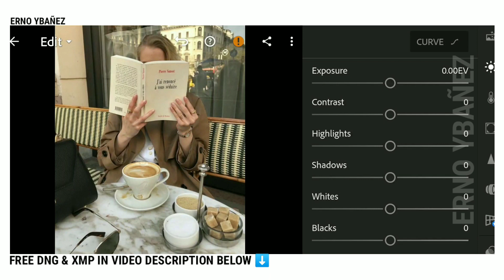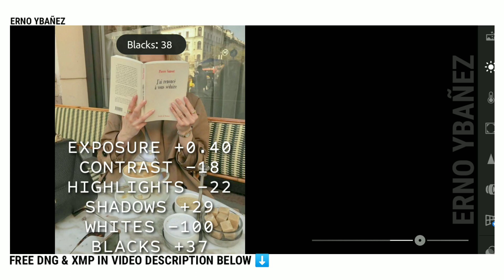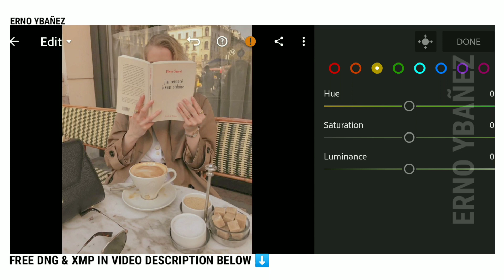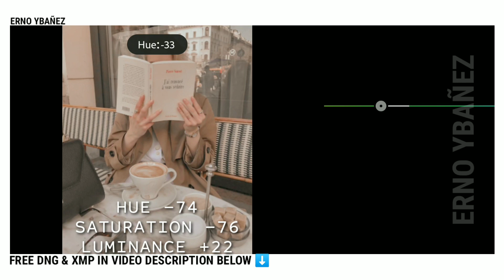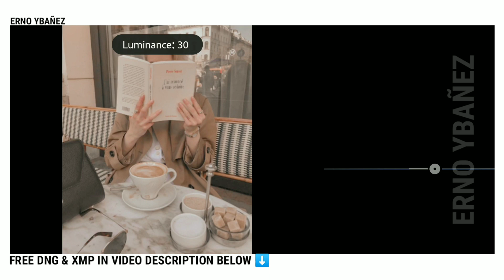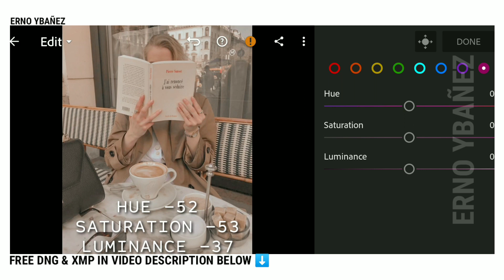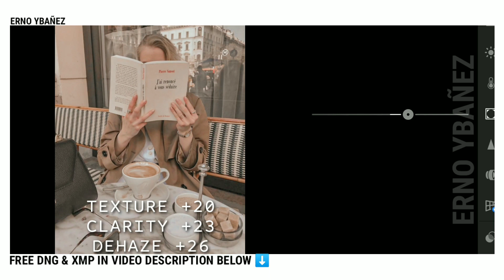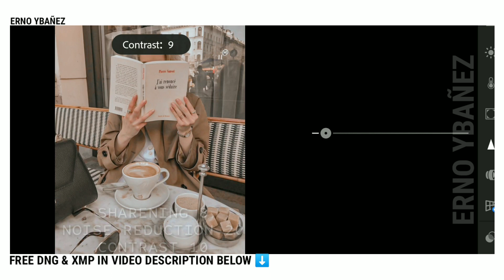Coffee Cream Preset - Free Lightroom Mobile Presets Free Dng Xmp - Coffee Tone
I would like to encourage everyone to please use the official hashtag : ( # ErnoPreset and # ErnoYbañez ) when posting on Instagram and Facebook.

APP USED

📍𝐒𝐀𝐕𝐄 𝐓𝐈𝐌𝐄!

If you don't want to watch my video tutorials and interested to buy my presets
 Buy my Presets here👇

(it will appear on the upper right corner of your screen)

✨𝐁𝐀𝐂𝐊𝐆𝐑𝐎𝐔𝐍𝐃 𝐌𝐔𝐒𝐈𝐂✨